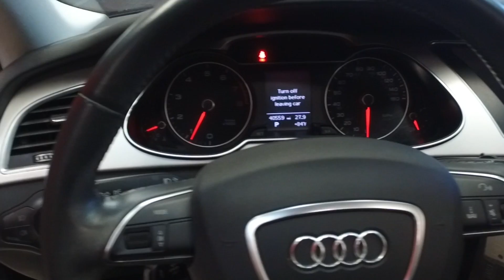#11075 Audi A4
This video is about #11075 Audi A4